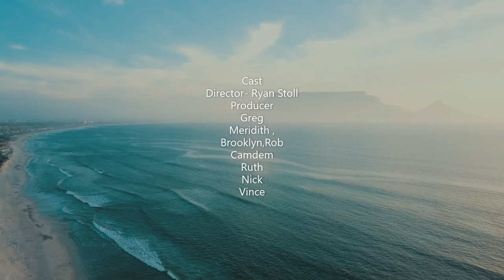GoPro Hero 8 Cinematic 2021 CoopVille 2.3